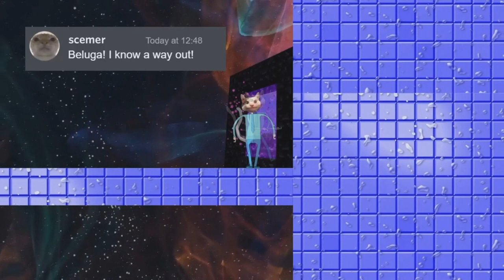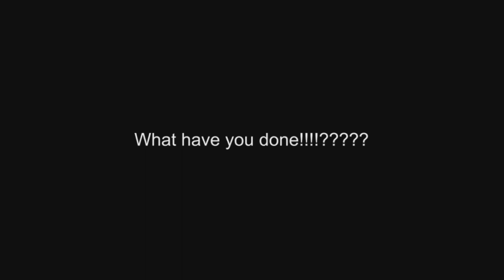Beluga the game full game